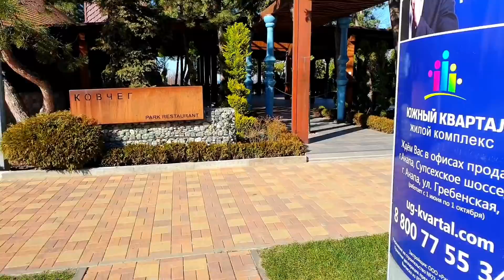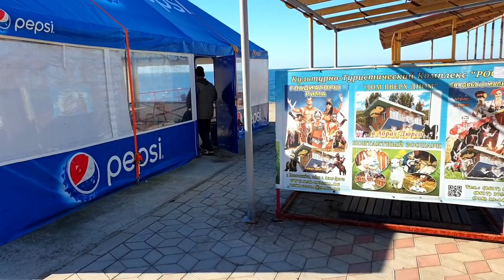АНАПА. ПОГОДА. 19.02.2019 МАССОВОЕ КУПАНИЕ. СВАДЬБА. ФУРШЕТ ОТ ВИКИ. МАЛАЯ БУХТА